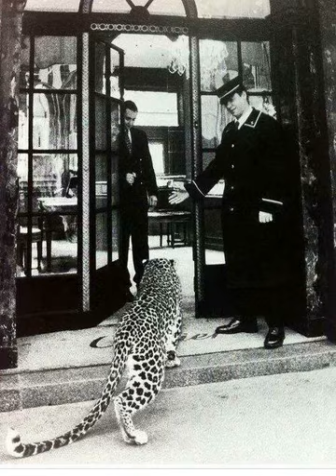Jimmy James - Fashionista